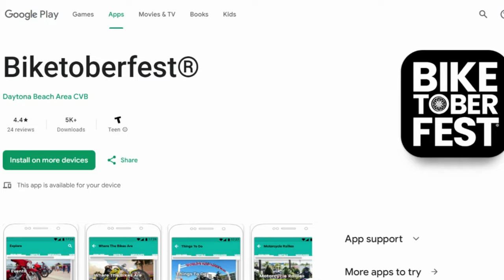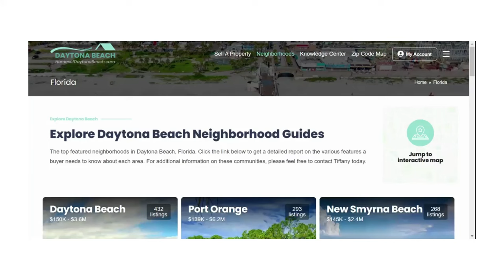Biketoberfest 2023 Daytona Beach | Planned Events and To Do's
We're gearing up for Daytona Beach's largest October event.  Biketoberfest 2023!  In this video I'll be sharing some things you have to do while you're here.  If you have an event you're going to that I didn't mention, make sure to leave the details in the comments so others know where to go!

The 31st annual Biketoberfest is happening October 19th through the 22nd and brings motorcycle enthusiasts from all over the United States and other counties to enjoy our warm fall weather.  Here's some popular things you need to do while you're here!

1.  Main Street:   This is the hub of Biketoberfest and it's here you're going to see most of the action.  Hit up bars like the Boot Hill Saloon, Main Street Station and Froggies for great drink specials and live music all weekend long. You can park your bike along Main Street or any of the paid parking lots in the surrounding areas and spend all day enjoying Main Street surrounding by food, drinks and live music.  You'll be a short walk across A1A to the Daytona Beach boardwalk, pier and bandshell and of course, the World's Most Famous Beach.   And don't forget to take a ride and get a photo op on the beach!

2.  Iron Horse Saloon:  They've got an amazing line up of live music all weekend long including Colt Fort,  and Eddie Montgomery and more.  There will be six bars spread throughout this enormous destination so you won't have to wait too long for a cold drink!  One  thing you absolutely HAVE to do is grab some of their world famous steak tips. They're in high demand!

3.  Battle of the Baggers Bike Show:  The Bike Show is happening on October 19th at the Cabbage Patch with registration beginning at 10 am.  You can register for $30 for the 1st class and $10 for each additional class.  Make sure to come back on Saturday the 21st at noon, for their world famous coleslaw wrestling.  It's definitely a spectacle and you'll have a blast.  Stick around for the evening entertainment because Big Engine is playing.  They are absolutely a local's favorite and you'll want to hang around until they start at 6pm on Saturday.

4.  Go Exploring:   The Loop is a beautiful scenic ride that goes through Ormond and back up A1A.  You'll ride under huge oaks with Spanish moss and some of the most scenery in Volusia County.  You may also want to take the ride down to Ponce Inlet to see the Lighthouse.  Just head South on A1A, but remember the Lighthouse is not actually in Lighthouse Point Park!  After the lighthouse, grab at bite atone of the many restaurants in Ponce Inlet.  Some fan faves includes Hidden Treasure, Jerry's Italian and Tiki Bar and North Turn.

5.  Biketoberfest App:   It's free to download and use on Apple or Android and its packed full of information that you can access any time you want!  Find lists of more scenic rides you can take, keep updated on all of the events happening all over town, or check out the places that are most visited and get directions.   It's a great pocket guide that going to help you stay in the know and get the most out of your Biketoberfest experience!

There is so much more going on this Biketoberfest, so if you've got plans to hit up something else this weekend, make sure to leave a comment below with all the details so others can join in on the fun.  We're really happy you all are here to enjoy your motorcycles and our Florida weather.  Ride safe out there, because we want you to come back for Bike Week in 2024!

If you have any real estate related questions while you're here or after you head home, make sure to reach out to me You can browse all of the available inventory in the area, search by neighborhoods, learn about different communities or schedule a time to meet and talk about your real estate goals.

Tiffany Garten, Realtor® & Justin Garten, Realtor®
Lokation